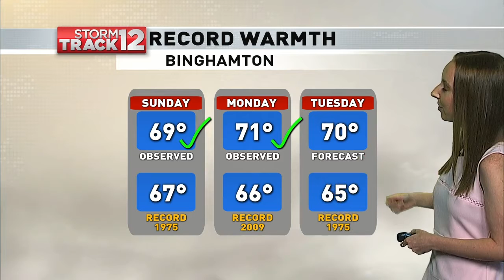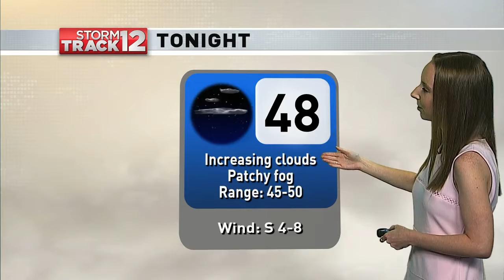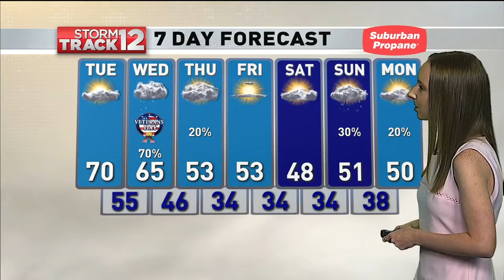WBNG Weather Monday November 9, 2020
Currently filling in as the Weekend Meteorologist for WBNG. Graduating from Millersville University with a degree in Meteorology, minor in Emergency Management, and concentration in Broadcasting in May 2021.
Let's chat!